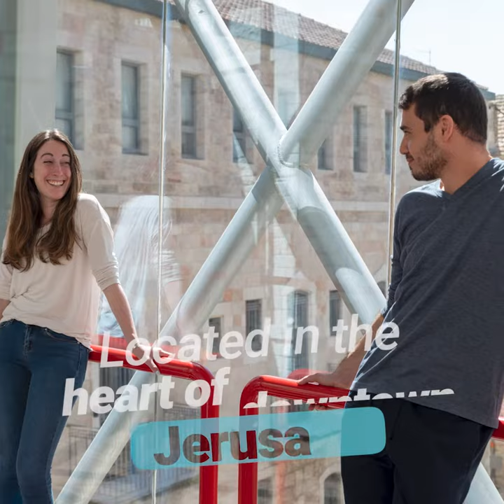Ten facts you need to know about Hadassah Academic College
• An academic institution which is accredited and supported by Israel's Council for Higher Education.
• Located in the heart of downtown Jerusalem
• 14 Bachelor's degree programs, 5 Master's degree programs and Pre-Academic programs.
• Career-focused higher education
• Provide specialized career counseling and internship opportunities
• Support students from all sectors of Israeli society focusing on students with special learning needs.
• Expand international courses in English
• HAC International department offers a variety of English online elective courses, workshops, and special lectures.
• Established The Blender, HAC’s Center for  Innovation and Entrepreneurship
• Developing successful hybrid methods of instruction both frontal and online.